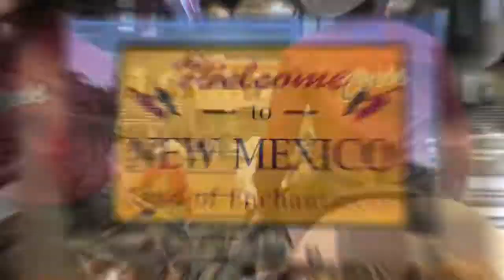Coors Cowboy Club Ranch Rodeo 2018 Highlights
Go Country Events is the global Marketplace for Western Lifestyle and Rural events that brings people and communities together to celebrate experiences and community pride. From Rodeos, Bull Riding, and Horse Shows to Concerts, Carnivals, and local festivals we have roots in these communities and are honored to be part of promoting the lifestyle. Our Mission is to help these communities grow and nurture their local events.